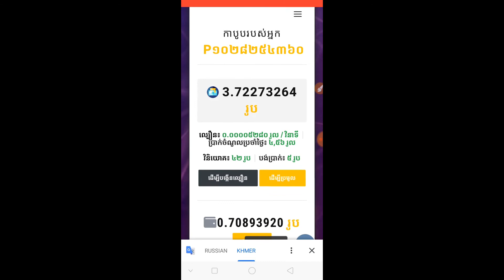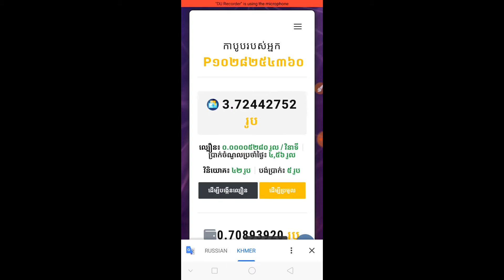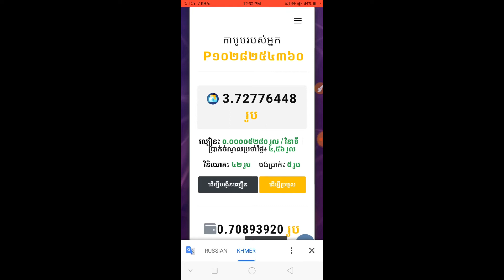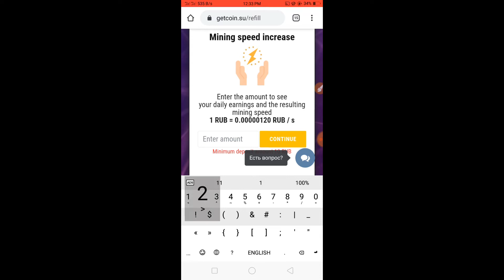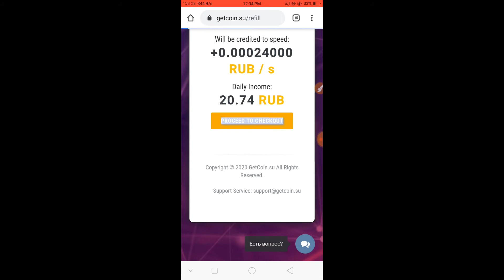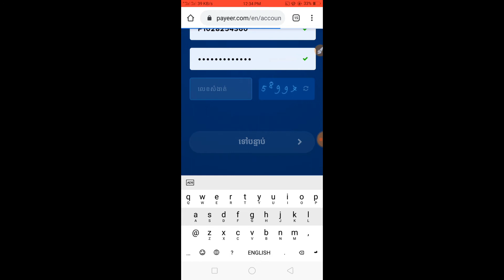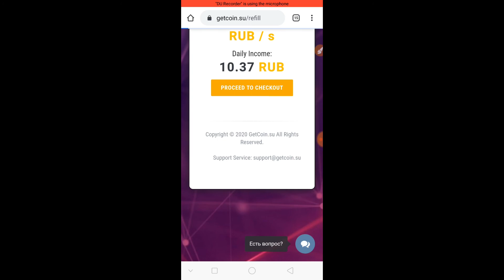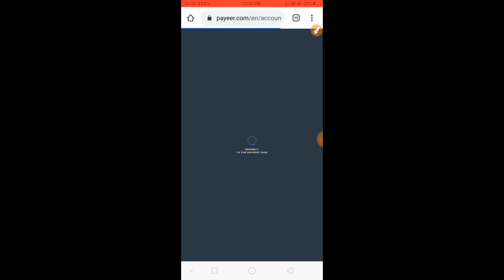របៀបរកលុយជាមួយ website | How to earn money with website